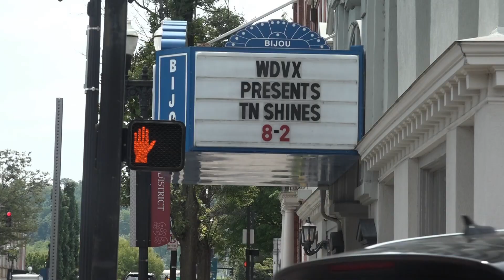Knoxville radio station bringing back Tennessee Shines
The program, which ran from 2008 to 2010, will feature original host Jim Lauderdale and musical guests including The Local Honeys, Willi Carlisle and Tommy Prine.